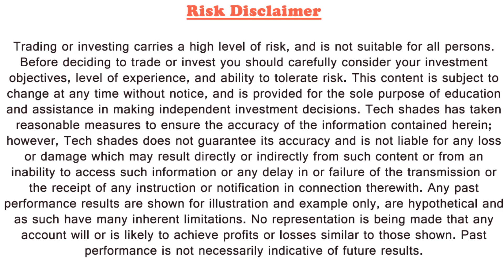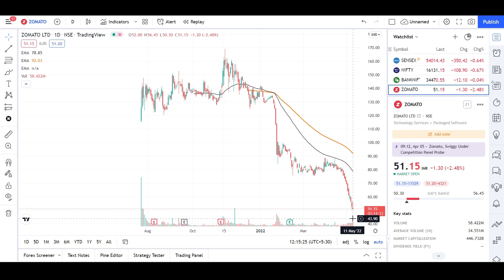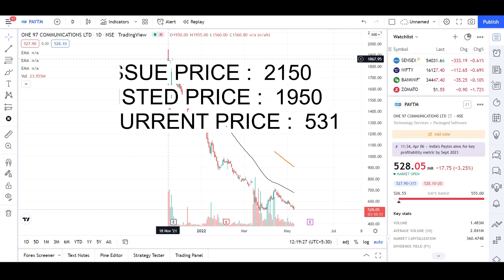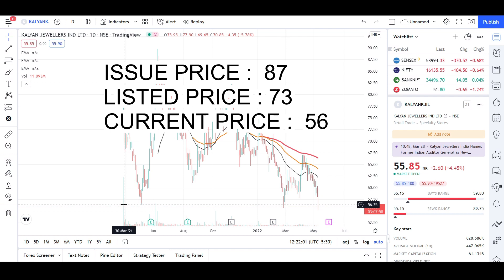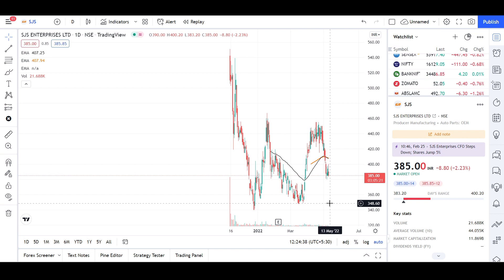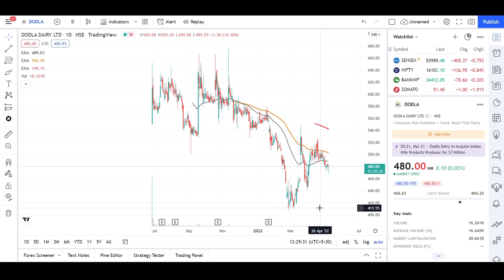IPOs లో ప్రతిసారి లాభాలు వస్తాయా ?| IPOs Apply చెయ్యాలి అనుకునే వాళ్ళు ఖచ్చితంగా చూడాల్సిన video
How to invest in Mutual funds using Coin Mobile app | Zerodha's Coin mobile app Demo in telugu